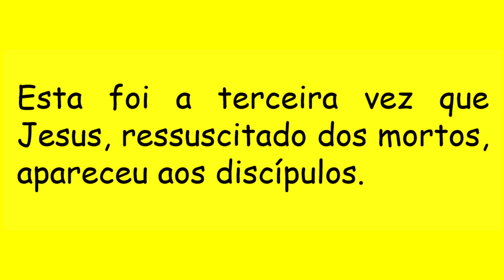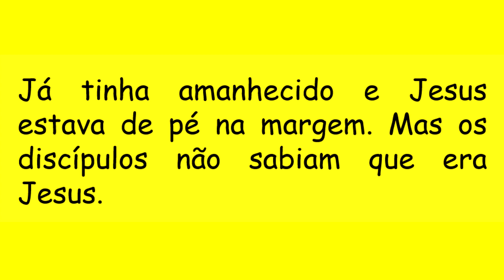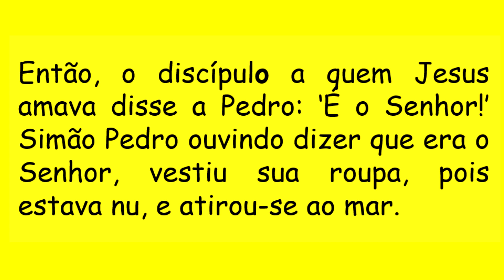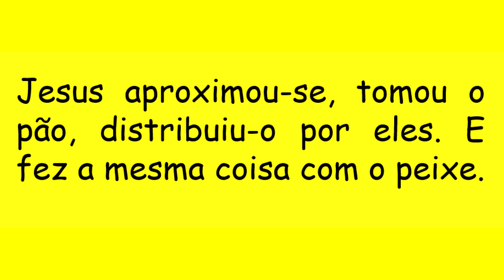DIÁRIO ESPIRITUAL MISSÃO BELÉM 17/04/2020 - Jo 21,1-14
"É o Senhor!"